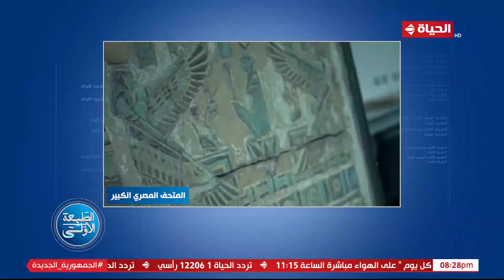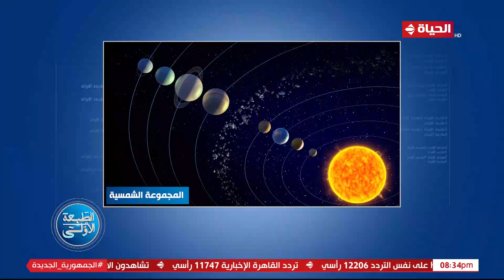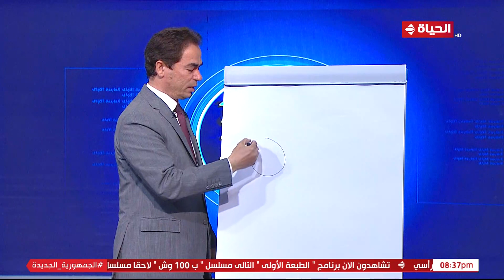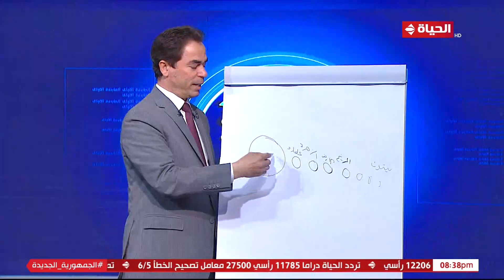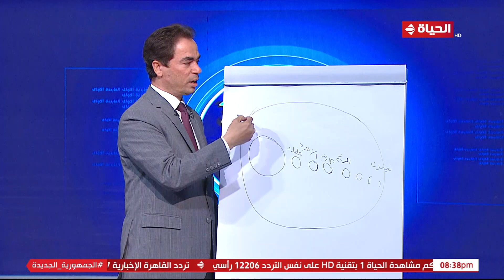الطبعة الأولى | مع أحمد المسلماني | 12 فبراير2023 - الحلقة كاملة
برنامج "الطبعة الأولى"، من تقديم الكاتب الكبير أحمد المسلماني، يذاع أسبوعيًا من السبت إلى الأربعاء في تمام الساعة الثامنة والنصف مساء، ويسلط الضوء على أبرز الأخبار المحلية والعالمية التي تستعرضها الصحف المصرية ونجاحات الدولة المصرية وأبرز المبادرات.